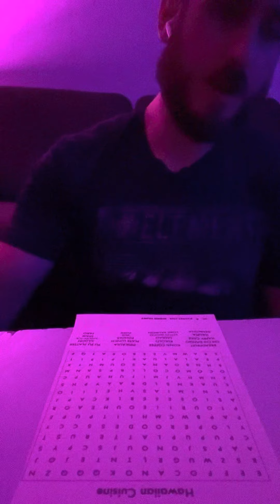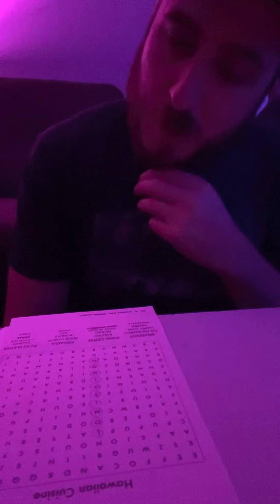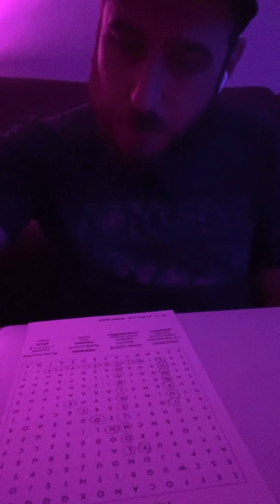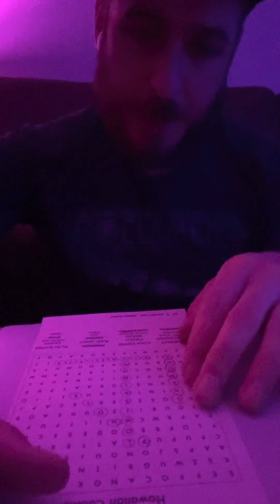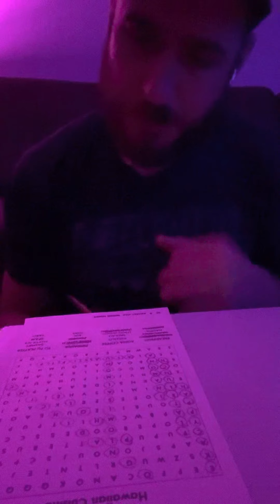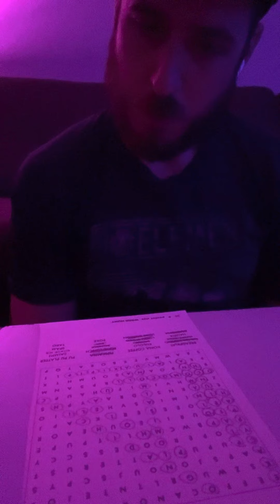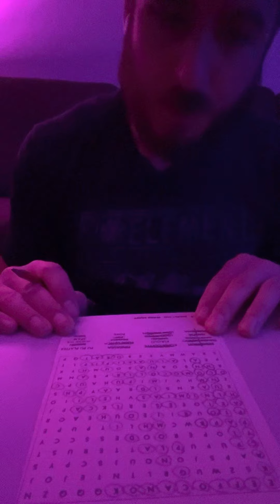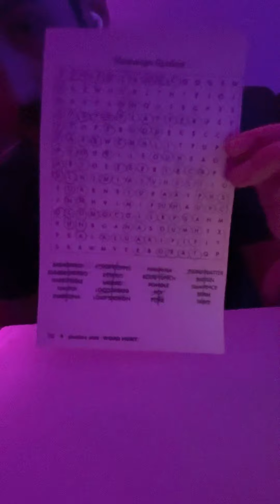Gentle whispering Asmr with crosswords